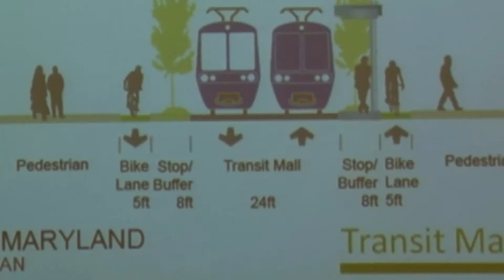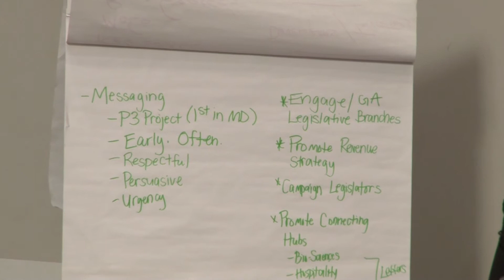PURPLE LINE: Requesting the Support of Business Community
COLLEGE PARK-Leaders of Maryland's business community rallied to push for the continuation of the Purple Line. Local officials believe the business community plays a key role in Governor Hogan's decision.